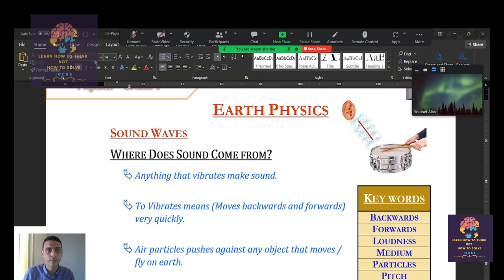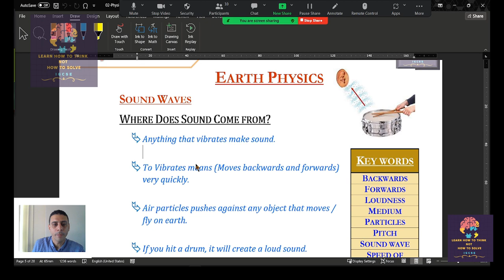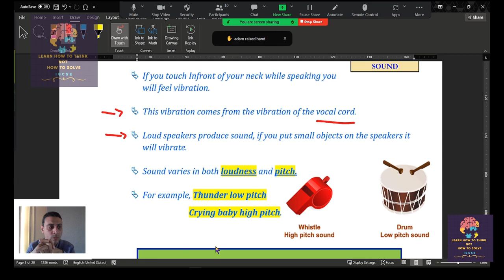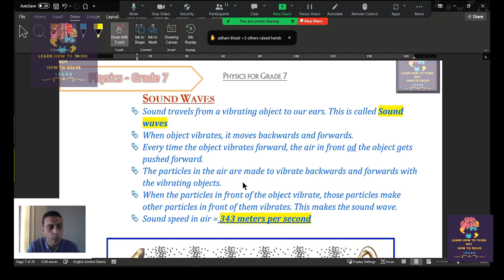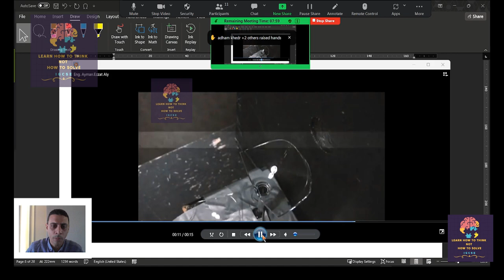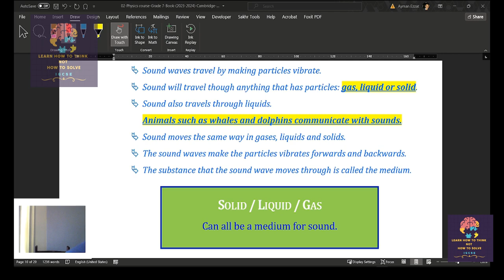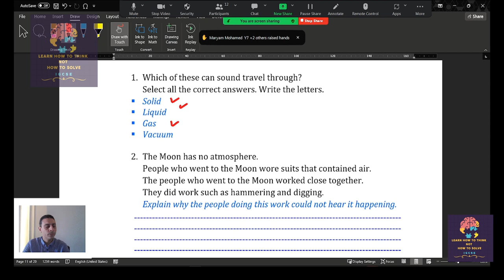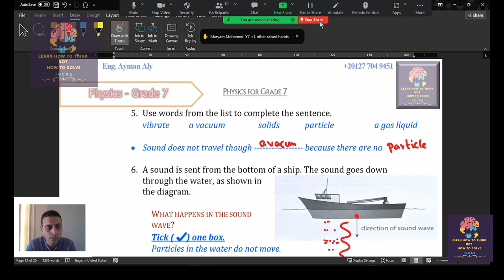(12th Lesson) Earth and beyond? Physics the Power of Nature Physics Grade 7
Prepare for further study in physics, engineering, and other STEM fields
Enhance your problem-solving and critical thinking skills
Become a more informed and engaged citizen
If you are curious about the world around you and want to develop the skills to succeed in the 21st century, then the IGCSE Grade 7 Physics course is the right choice for you!